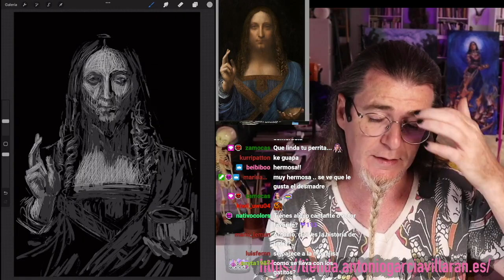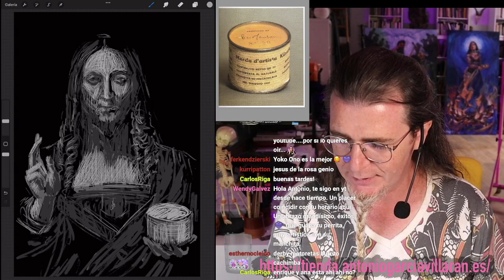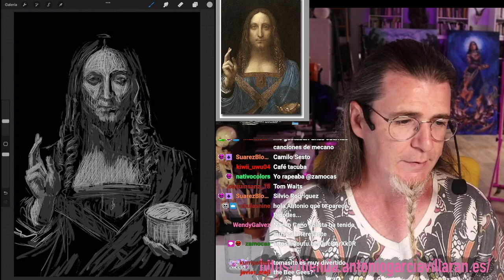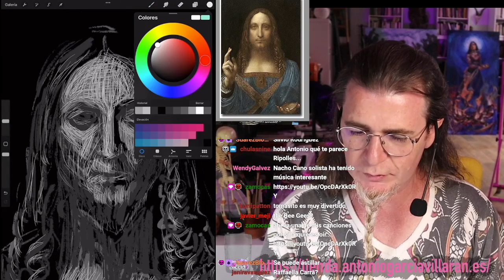¿Cuales son mis MÚSICOS FAVORITOS?